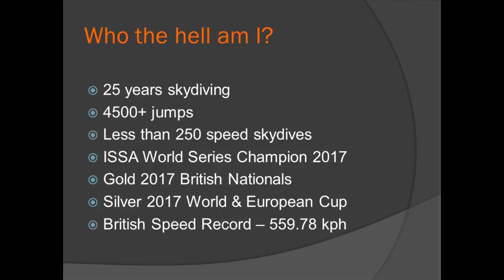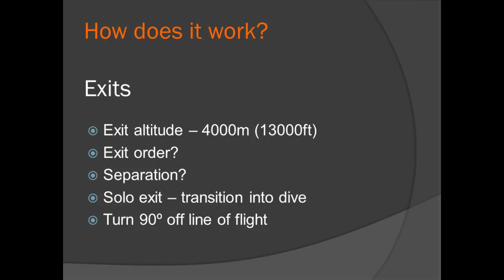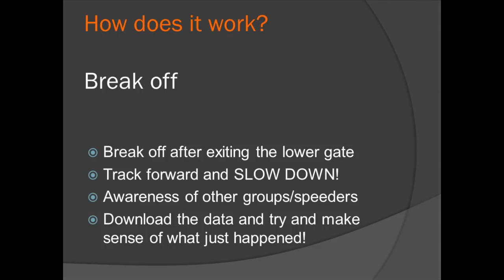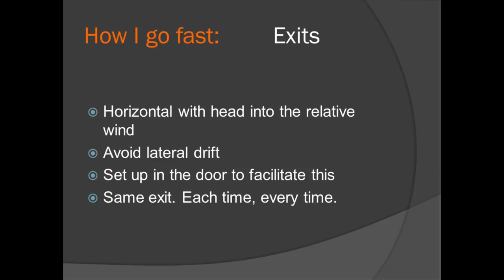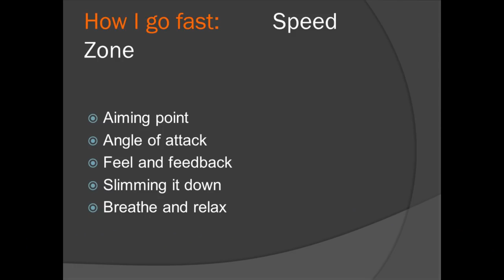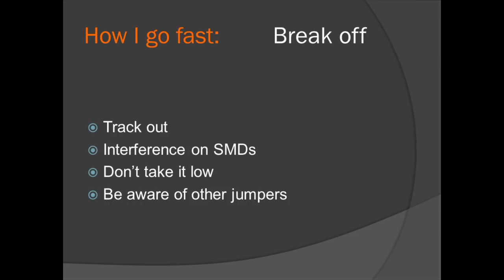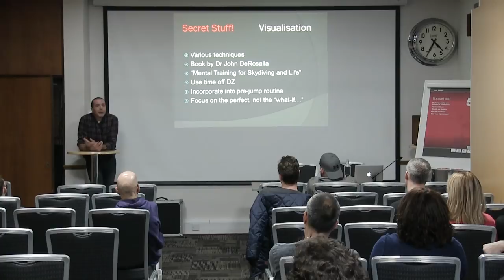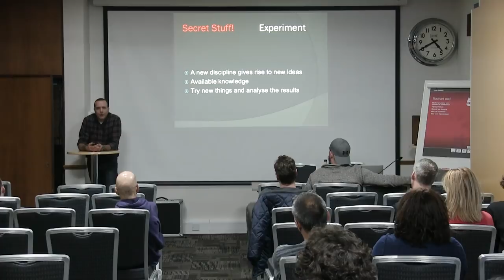BPA Skydive the Expo 2018: Max Hurd - How to go really, really fast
A brief introduction to the discipline of speed skydiving, followed by an in-depth analysis of the key techniques that have enabled Max to go faster than any other British skydiver.

Topics such as exit, acceleration and break-off will be covered, along with examining Max’s equipment setup and mental preparation. The session will finish with an open Q&A session.